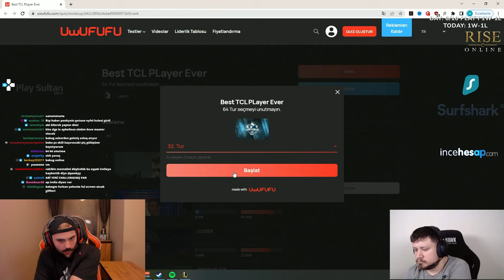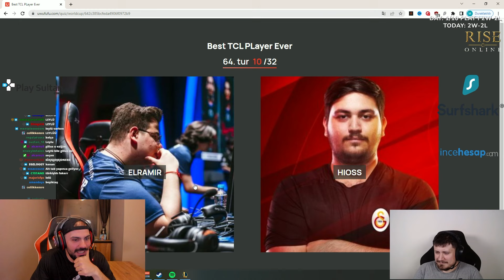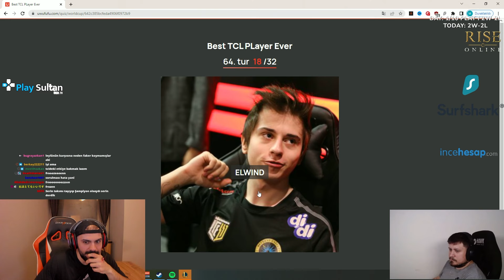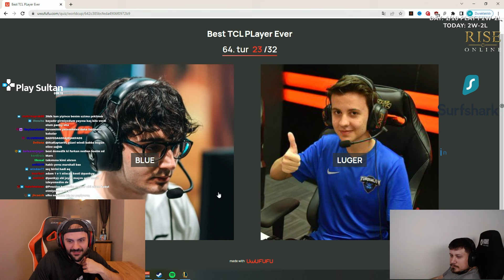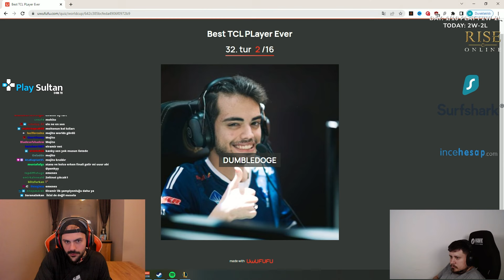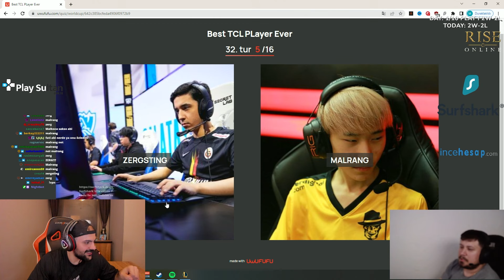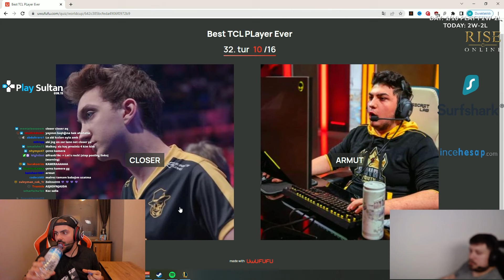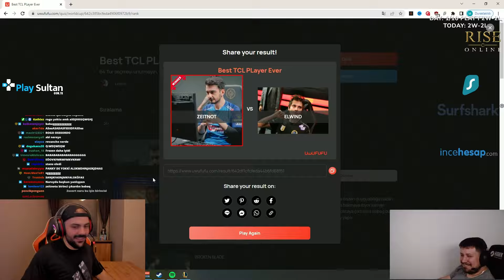Panky ve Lynxcerez en iyi TCL oyuncusunu seçiyor!